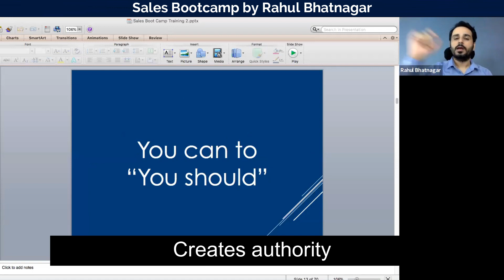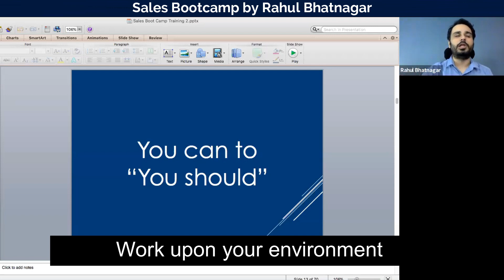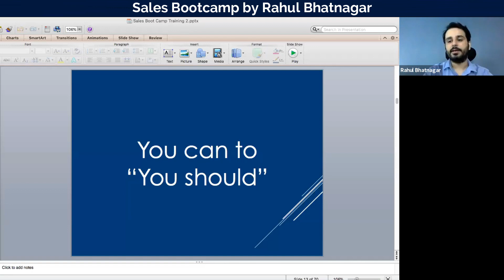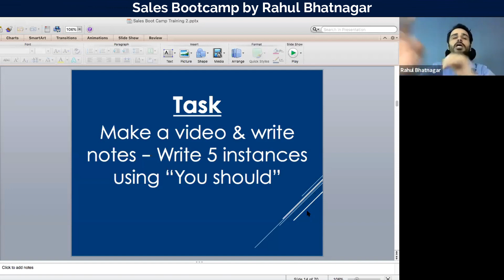You can to -You should-